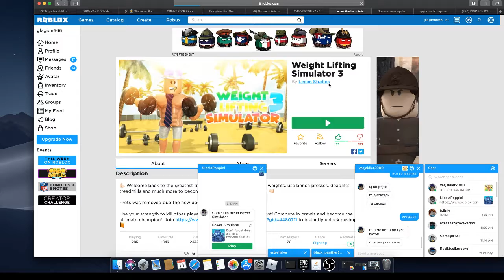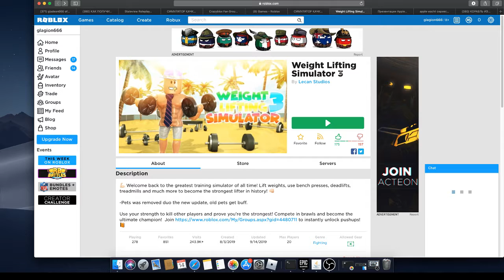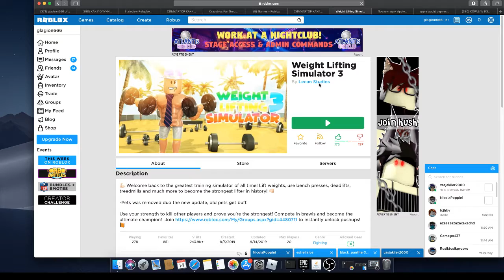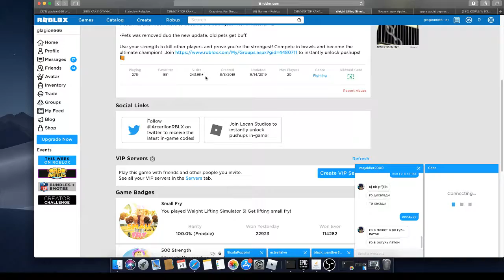я нашёл фейк симулятора качка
ссылка на фейк оригинал discord